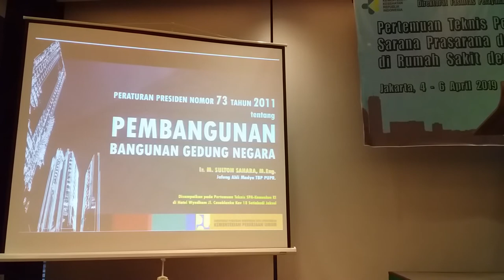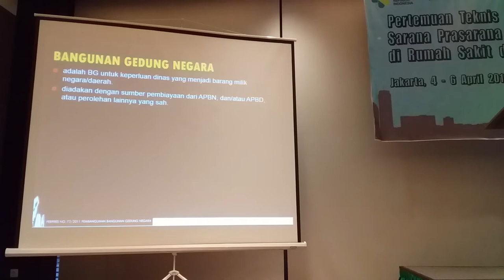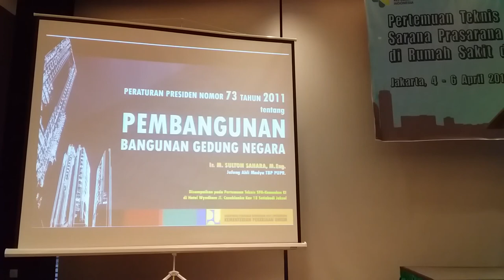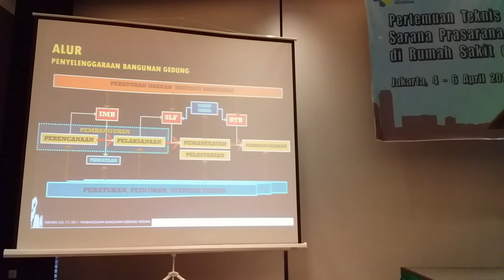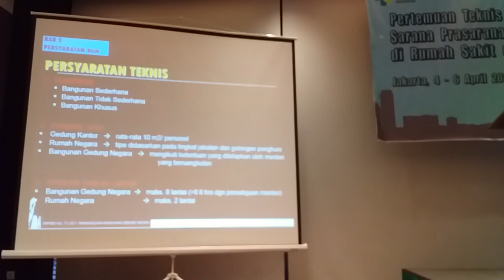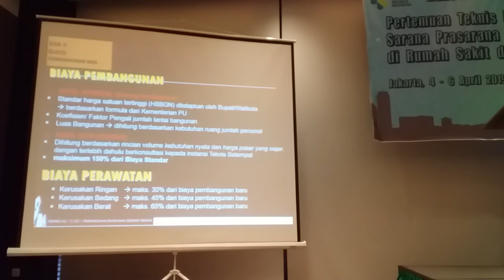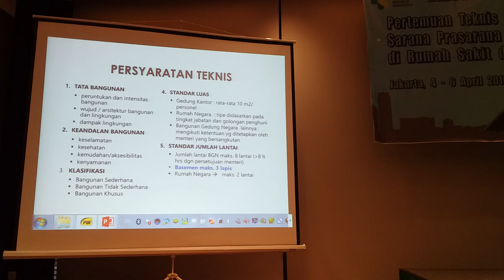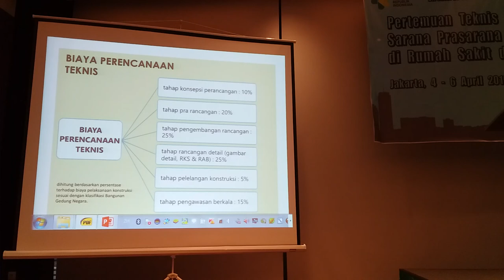Sosialisasi Perpres 73/2011 - Pembangunan Bangunan Gedung Negara - Ir. M. Sulton Sahara, M.Eng (1)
INFORMASI KAPUAS - Disampaikan pada Pertemuan Teknis Perencanaan dan Evaluasi Sarana Prasarana dan Alat Kesehatan (SPA) di Rumah Sakit dengan Kriteria Khusus yang dilaksanakan di Wyndham Casablanca Jakarta pada hari Jum'at, 5 April 2019.